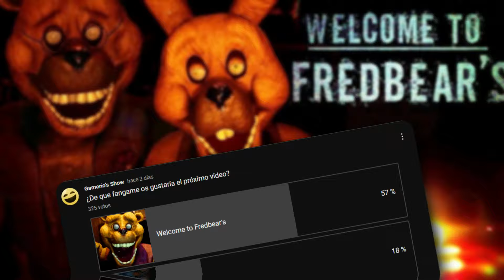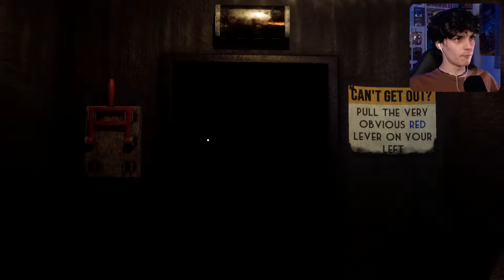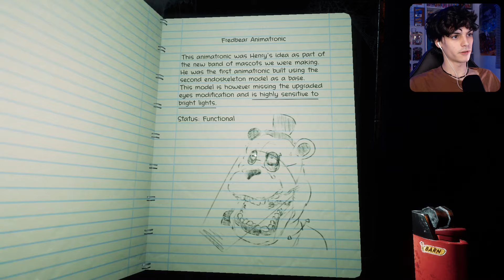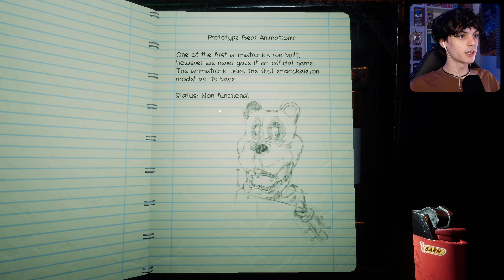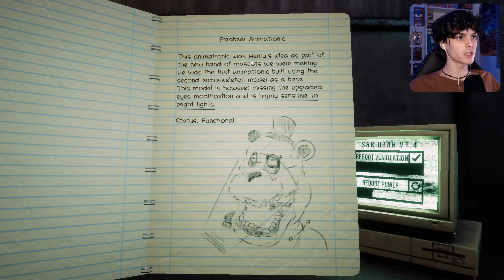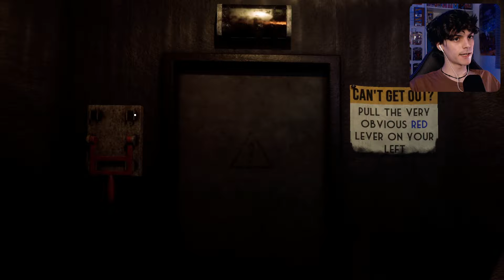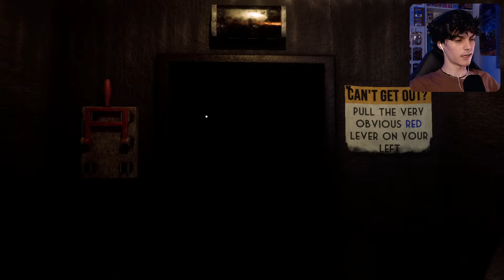Las HORRIBLES creaciones de WILLIAM AFTON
Hice una encuesta y por bastante ganó este juego, así que decidí probarlo y aquí os dejo mi reaccion y gameplay del juego completo. Un fangame muy bueno y original tanto en lore como en estilo visual.

↧ ENLACES ↧

👑 MIEMBROS 👑
- Roderick Glanzelius
- Bastian
- MR Terror

índice:
0:00 Intro
1:01 Gameplay
18:31 Ending
20:06 Final
20:51 Outro